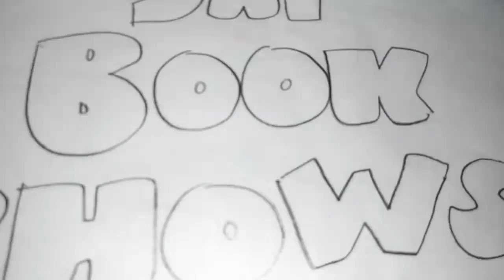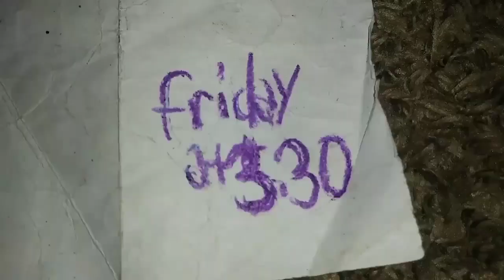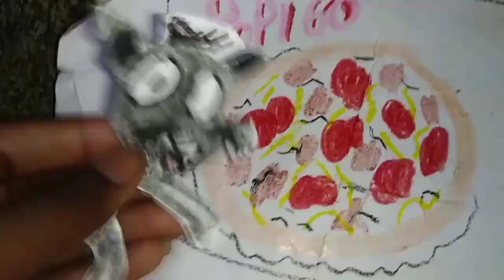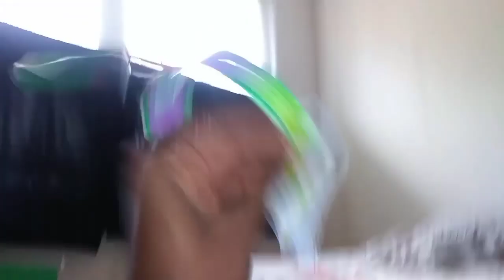May 2, 2023